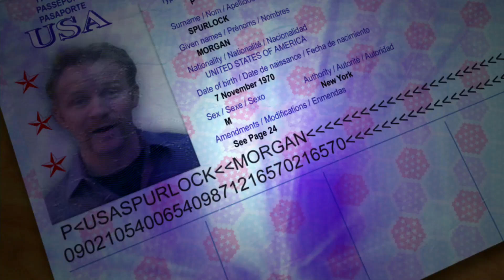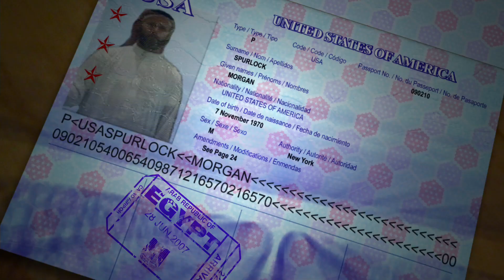Where In the World Is Osama Bin Laden?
If Morgan Spurlock has learned anything from over 30 years of movie-watching, it's that if the world needs saving, it's best done by one lone man willing to face danger head on to take it down, action hero style. So, with no military experience, knowledge or expertise, he sets off to do what the CIA, FBI and countless bounty hunters have failed to do: find the world's most wanted man. Why take on such a seemingly impossible mission? Simple-he wants to make the world safe for his soon to be born child. But before he finds Osama bin Laden, he first needs to learn where he came from, what makes him tick, and most importantly, what exactly created bin Laden to begin with.